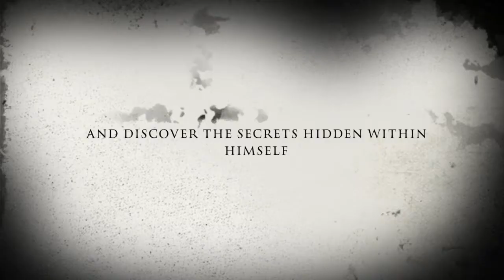Life of Paul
This video is about Life of Paul